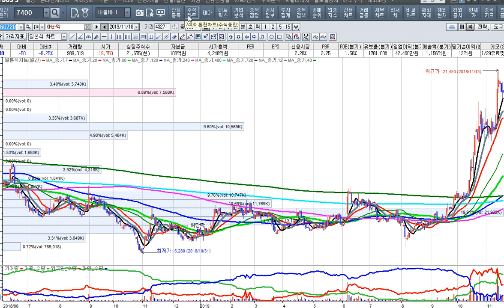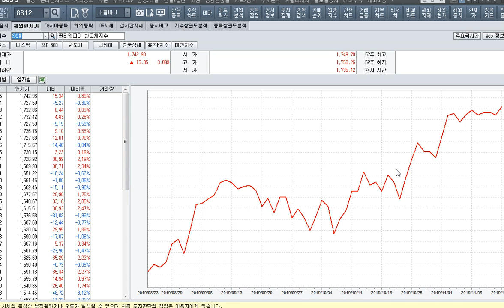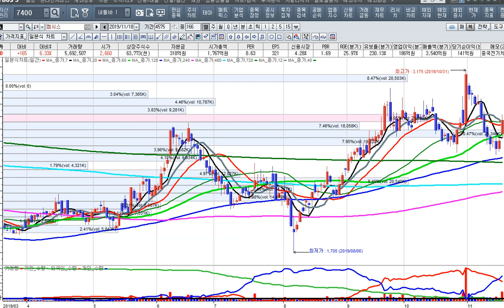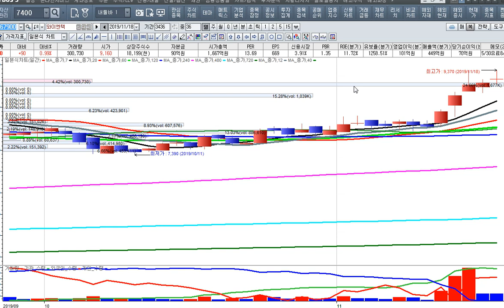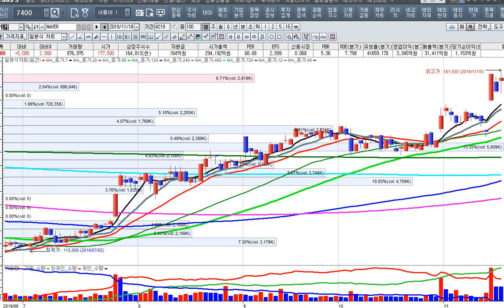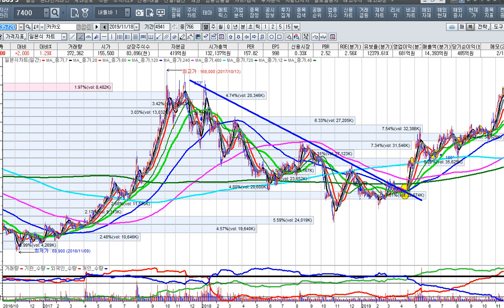[주식투자]스마트폰 수혜 카메라 종목의 급등 -옵트론텍[2019.11.18]